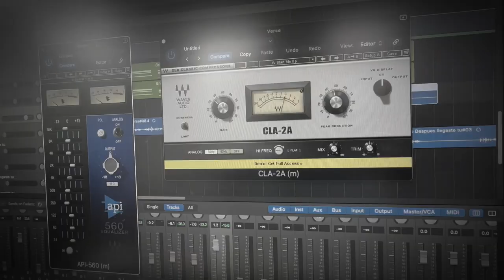Rafael Gil - Antes De Ti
Antes De Ti: Primer sencillo del año 2024

Escrita y compuesta por Rafael Gil

Una Producción original de Real Goal Records